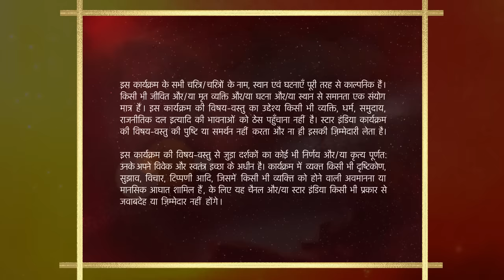Shararat - Thoda Jaadu, Thodi Nazaakat | Season 1 | Episode 12